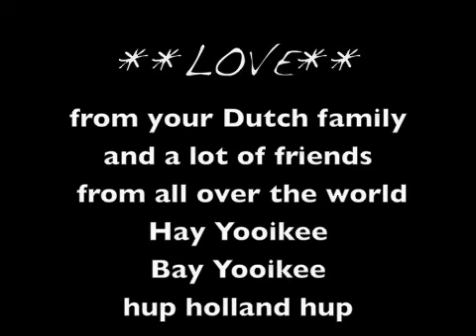Yooikee's Sabro-son cuban latin dance band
Guarare - Sabro Son (Afro-Cuban Jazz Orchestra)
Yooikee's choice for his final exam 11 juni 2008.
PRINS CLAUS CONSERVATORIUM
Groningen the Netherlands.
Yooikee you was a nice treasure,